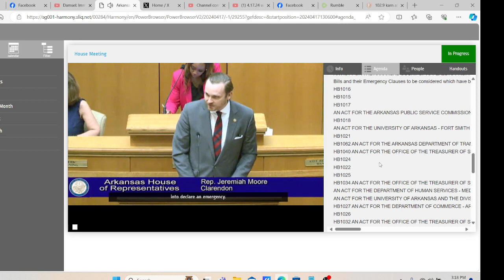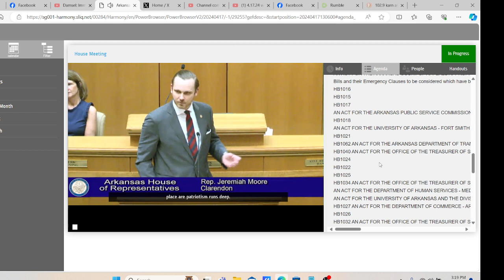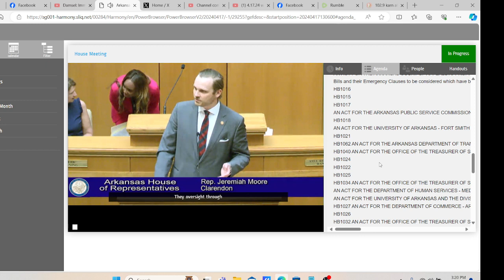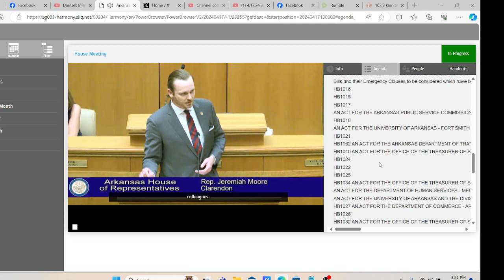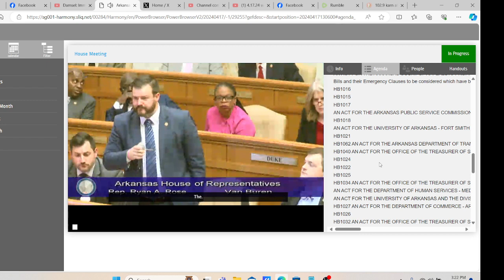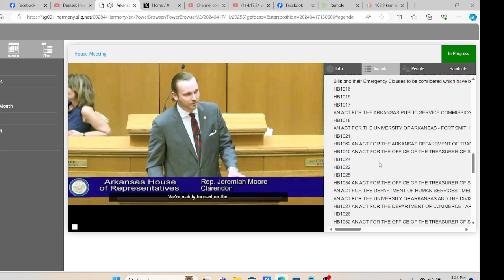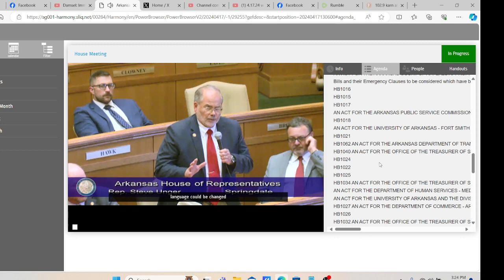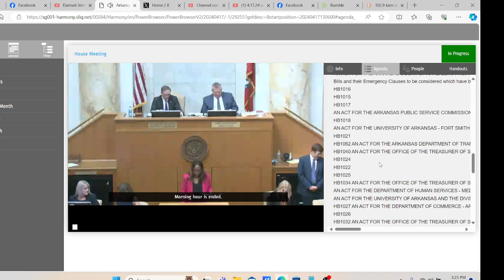Fight against Communist China Crypto Mining in Arkansas, AR House passes resolution on crypto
Links to find me & share with others

ways to fund more video projects

Great Organizations Fighting for Freedom:
links to groups fighting for your freedoms